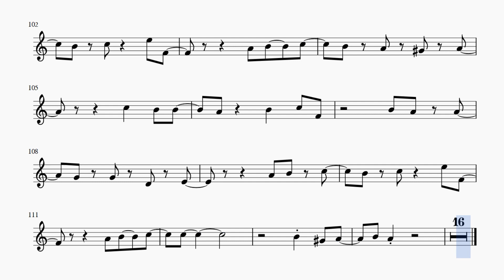You're a Women. Bad Boys Blue. Minus for alto sax